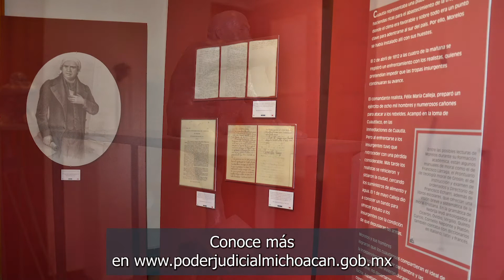Un día como hoy de hace 17 años se inauguró el Museo Histórico del Poder Judicial de Michoacán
Cada año, este espacio museístico es visitado por 35 mil personas de instituciones educativas, así como turistas nacionales y extranjeros.